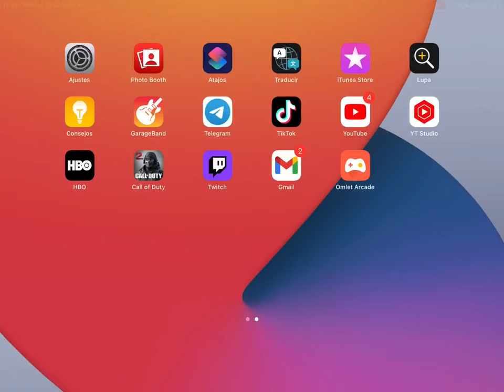NODO LONDRES (Wolffy Siempre Te Recordare) ....!!!!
BATTLE ROYALE #8/26 (RAMBEAUTY: No Kills)